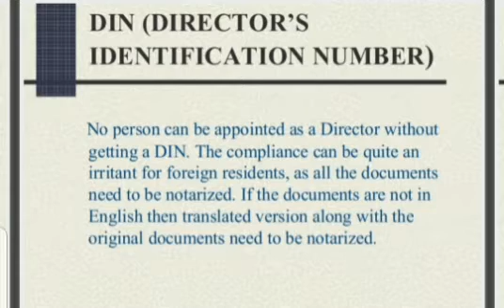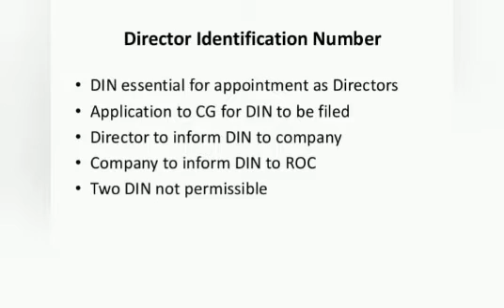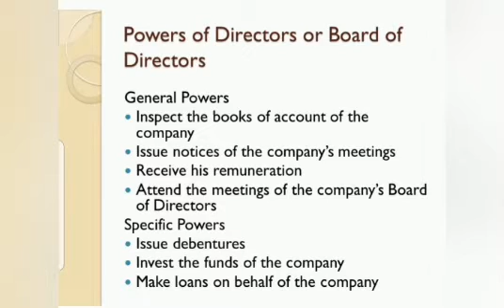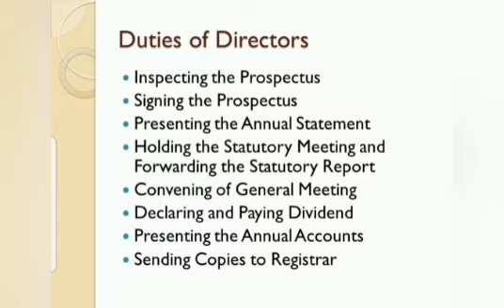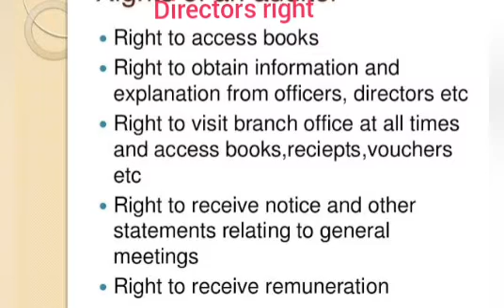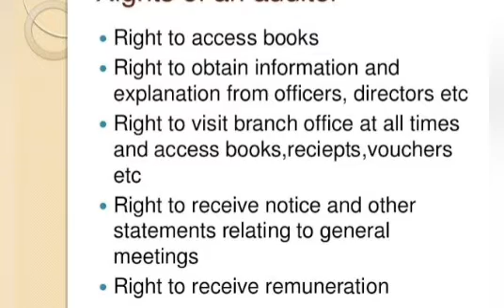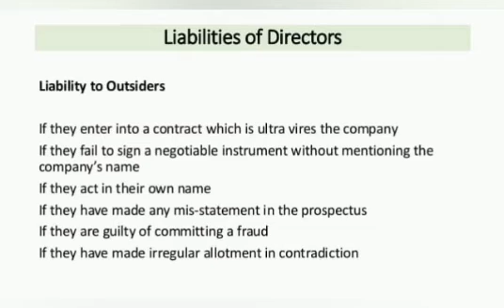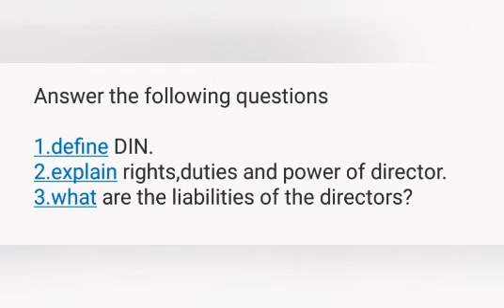CR-module 4- right,duties,power n liabilities of directors